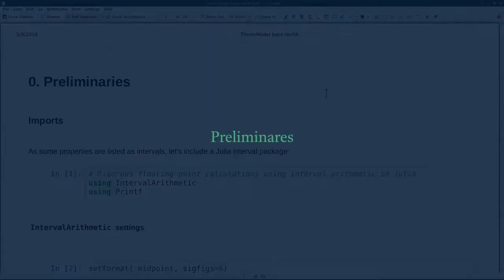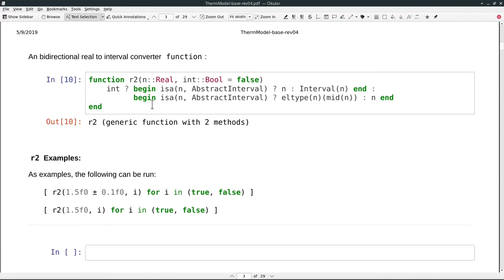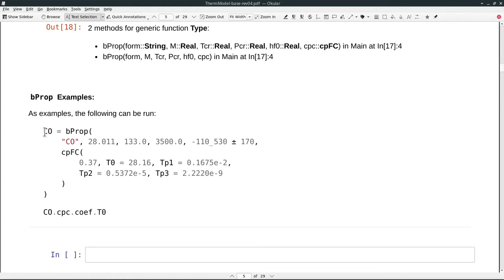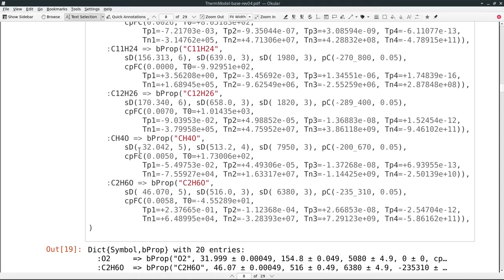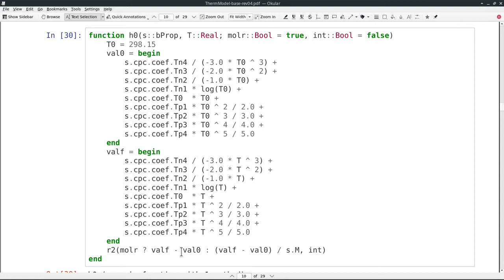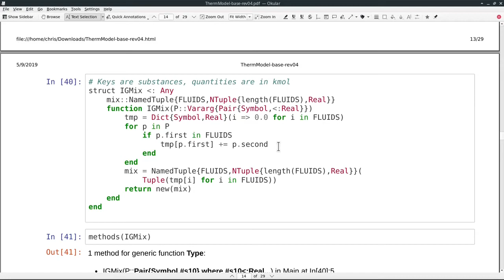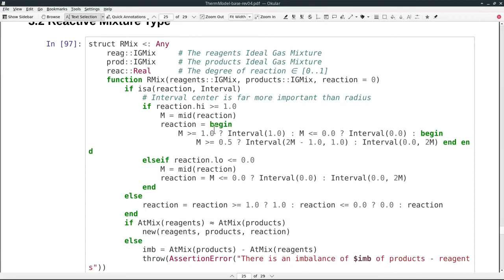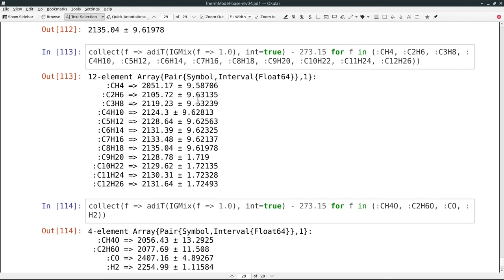EM48D AU.06.01-D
Aula de Máquinas Térmicas de 19/04/2021 - Ciclos Motores Ar-Combustível - Parte D - Exemplo de Implementação em Julia

# Chapters

00:00:00 - CNThermSci Intro
00:00:10 - Exemplo de Implementação em Julia
00:00:34 - Preliminares
00:03:14 - Componentes de Misturas Reativas
00:10:29 - Mistura de Comportamento Ideal
00:13:22 - Mistura Reativa Ideal
00:15:56 - Problemas Resolvidos
00:16:21 - CNThermSci Outro